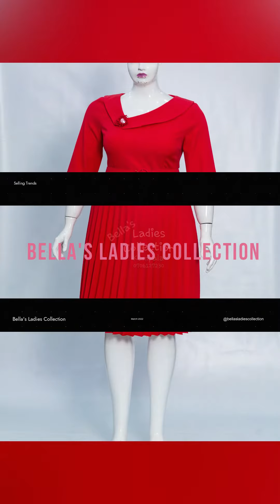March 2022 Instant Edit FB crop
✔️✔️ A Section of new Dresses...300k to 500k Ugx, ALL clothes are made in Turkey...